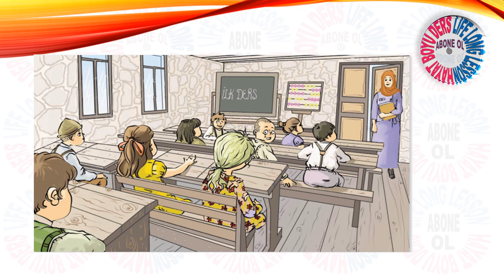5.SINIF TÜRKÇE 1.TEMA [İLK DERS] DİNLEME METNİ (HD)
5.SINIF TÜRKÇE 1.TEMA DİNLEME METNİ [İLK DERS] (HD)
REŞAT NURİ GÜNTEKİN'İN "ÇALIKUŞU" ROMANINDAN ALINTIDIR.